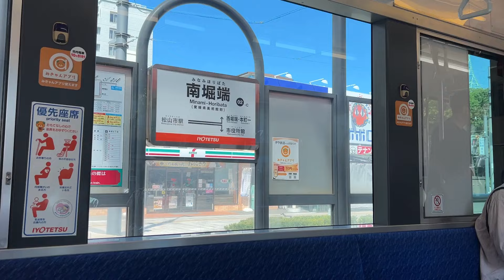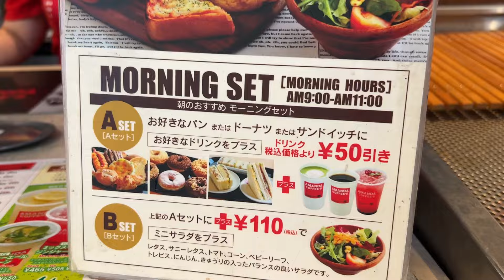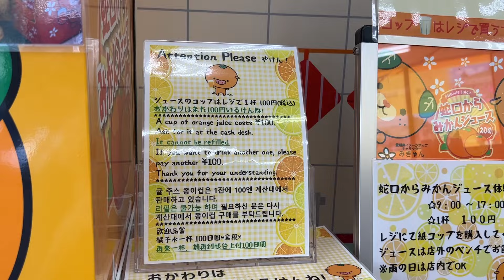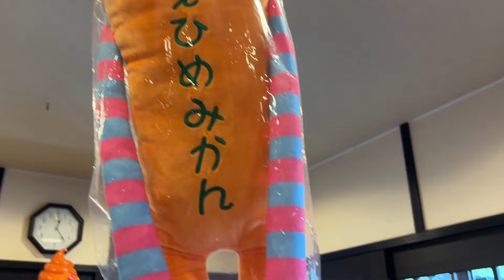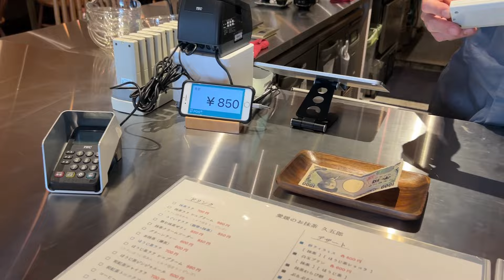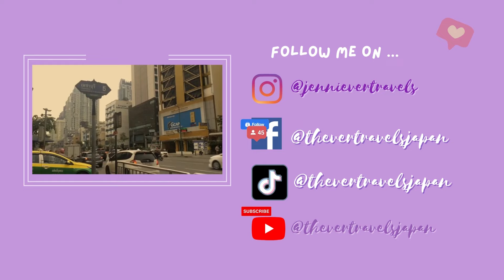Matsuyama City, Ehime Japan | 1 Day Itinerary Guide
Hello everyone!

Long time no upload for our travel vlogs. I hope to do better this year haha.

Here is my adventure last summer in Ehime Prefecture. I hope everyone finds this useful.